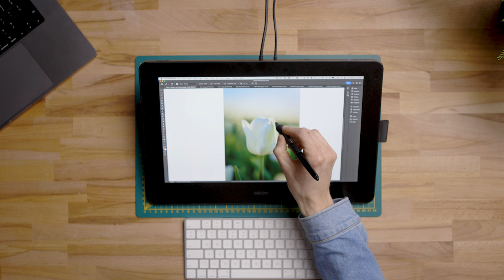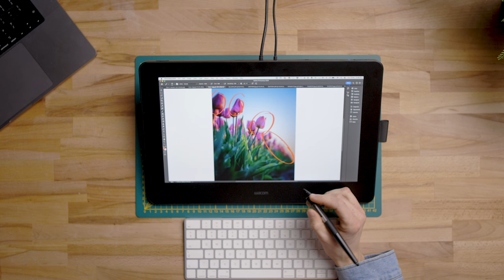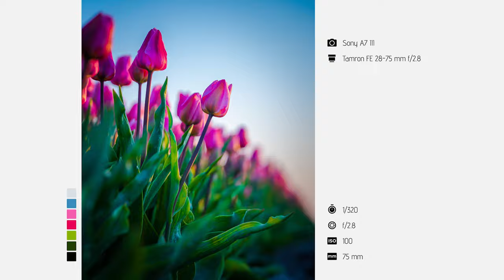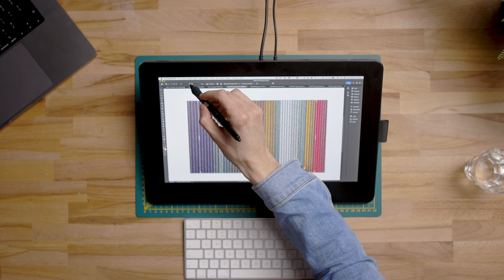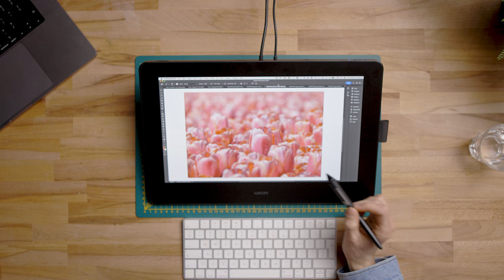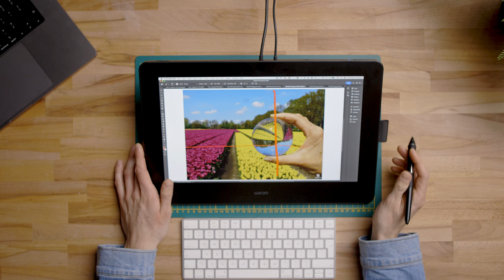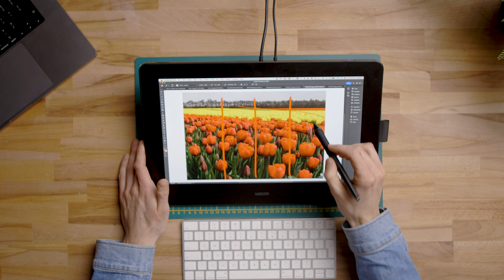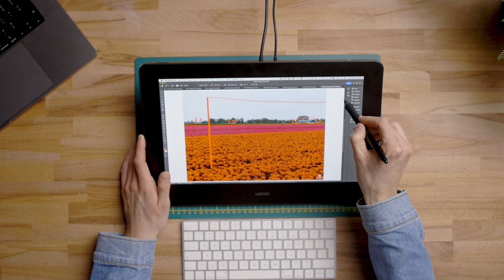Marijn Alons geeft tips over Tulpenfotografie | Portfolio review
In deze video geeft Marijn Alons zijn professionele mening over verschillende portfolio's met daarin tulpenfoto's. Hij bespreekt de sterke- en verbeterpunten van elke portfolio en geeft waardevolle tips over hoe de foto's kunnen verbeterd kunnen worden. Wil je ook jouw foto laten beoordelen? Gebruik de hashtag cameranu_portfolio en wellicht wordt jouw foto onder de loep genomen.

Welkom op het YouTube-kanaal van Cameranu. We zijn dé community voor beeldmakers van de Benelux. Een plek waar liefhebbers van foto- en videografie elkaar ontmoeten. Om ideeën uit te wisselen, elkaar te helpen en van informatie te voorzien. Zo helpen je op ons YouTube kanaal bij het maken van prachtige foto's of video's.